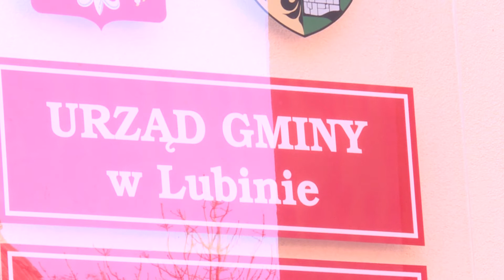GMINA LUBIN. Daleko od przystanku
Mieszkający w mieście mogą ich nie rozumieć, ale dla nich – mieszkańców Zalesia, niewielkiej miejscowości w gminie Lubin – przystanek autobusowy jest jedną z najważniejszych rzeczy. Gdy zniknął, postanowili działać. – Nie chcemy wiele: znak i ławeczka wystarczą – mówi pan Wojciech. Na razie jednak mieszkańcy Zalesia muszą poczekać, bo postawienie znaku przystanku autobusowego wcale nie jest takie proste, jakby mogło się wydawać.